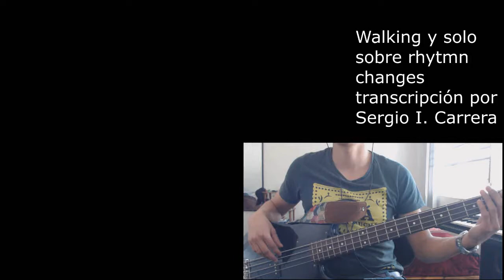Jim Stinett chord changes transcription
Walking and solo over a chord changes form in Bb major